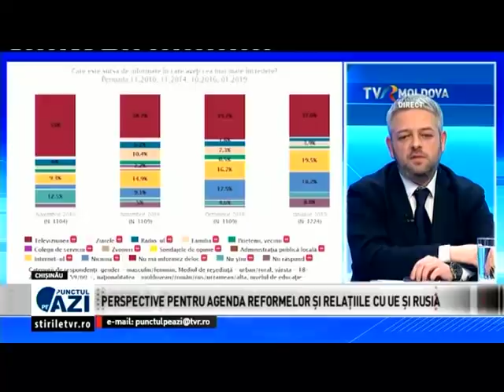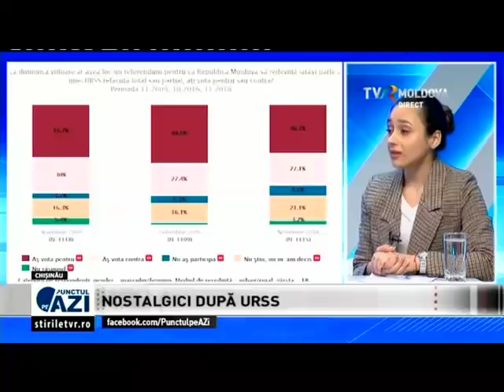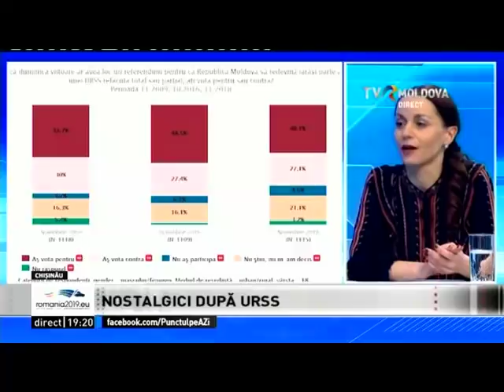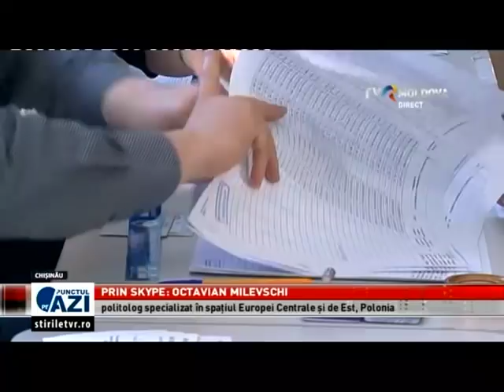Emisiunea „Punctul pe AZi”/ 12.03.2019